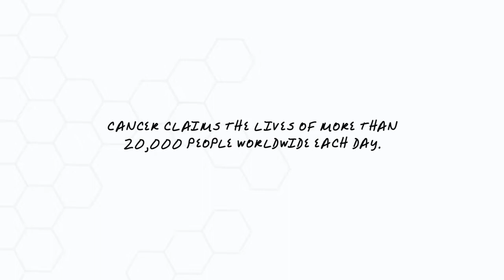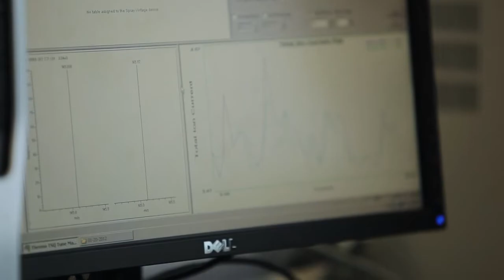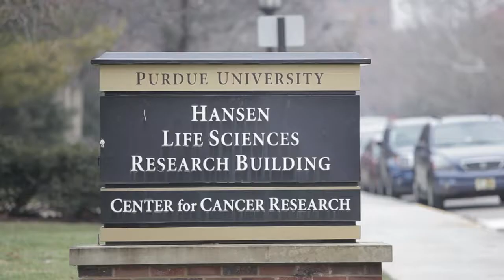493 097 Graham Cooks HD